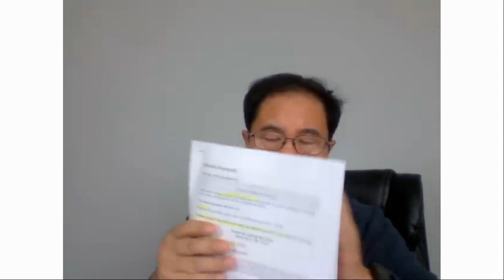Why didn’t I receive the $1200 check? 你没收到$ 1200政府补助支票的原因是什么 ？